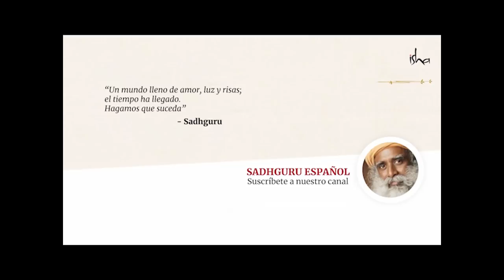La magia de la intensidad | Sadhguru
En este video, Sadhguru explica que no se trata de qué es lo que haces sino del nivel de intensidad con el que te involucras con ello. «Con una sola emisión de "Shiva" te tendré explotando en una dimensión de energía absolutamente distinta». Él explica que, incluso una palabra absolutamente aleatoria ─y no necesariamente un mantra─ te puede transportar a otro nivel de la existencia si la pronuncias con absoluta intensidad.